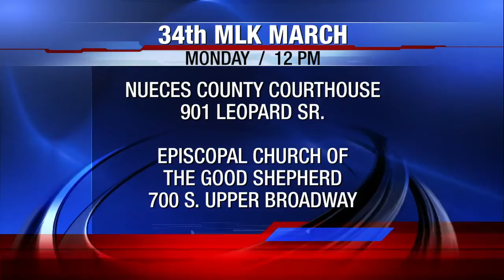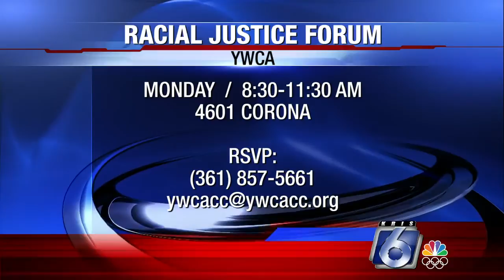MLK Day events set for Monday detailed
Monday is the day that has been set aside to honor the legacy of Dr. Martin Luther King Jr.